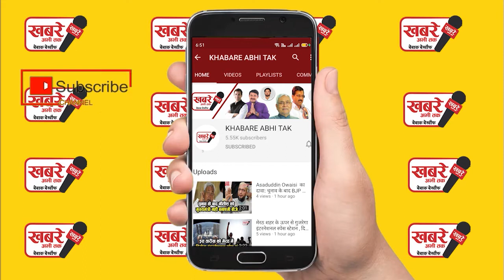मंत्री ने एक्ट्रेस विद्या बालन को डिनर पर बुलाया, इनकार करने पर शूटिंग रोकी